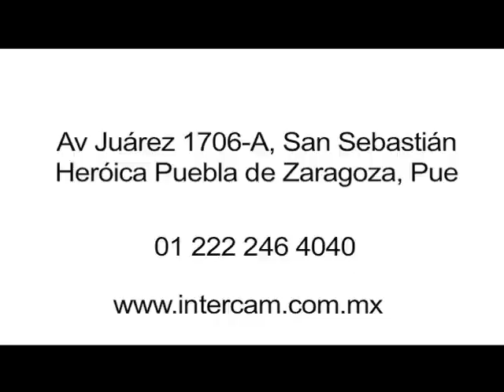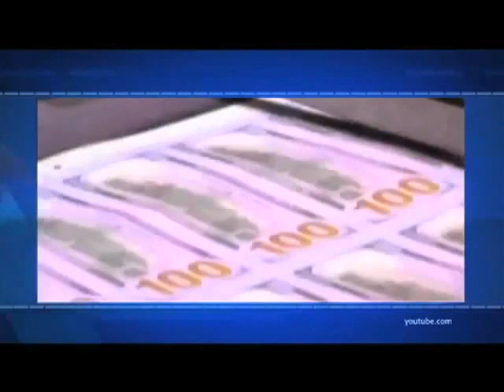Celebra el Club de Empresario de Puebla A.C su 45 aniversario